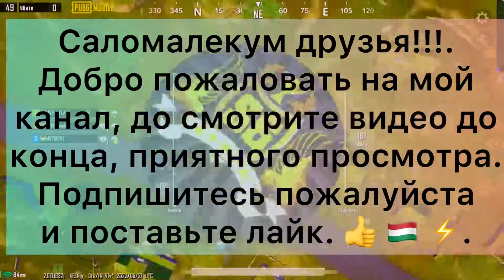17 kills. Топ 1. Ранг: АС-мастер. Ля ты 🐀 криса.